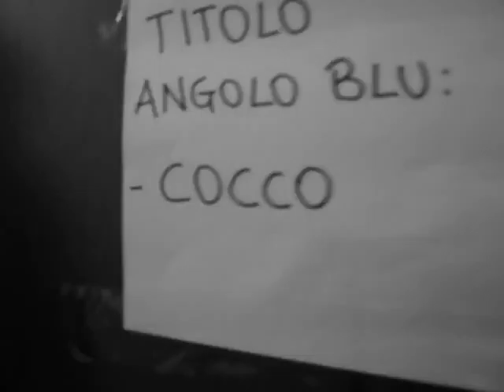Titolo italiano pesi Supermedi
Ranaldi Valerio vs Cocco Roberto